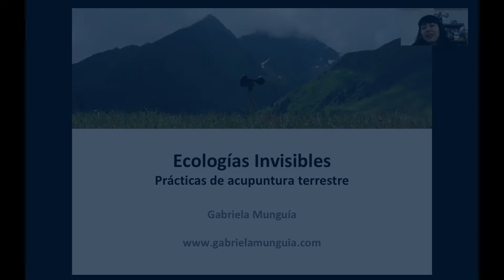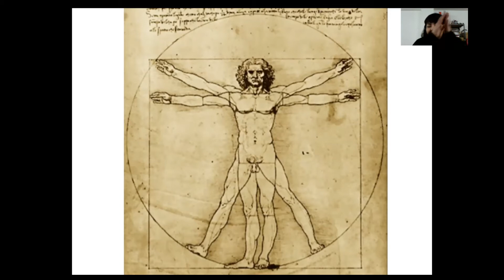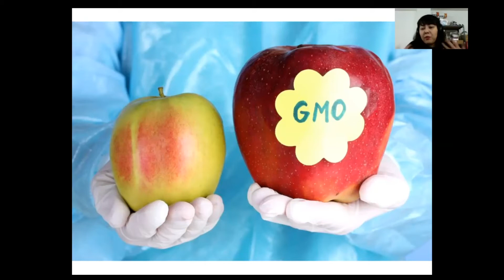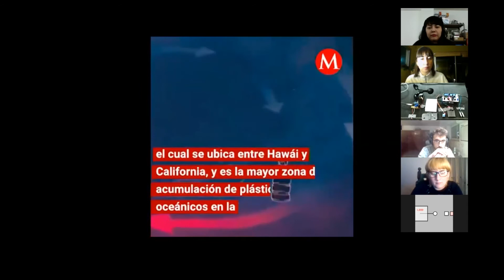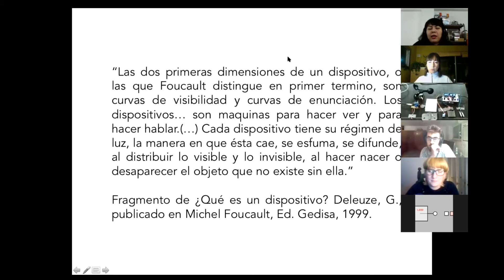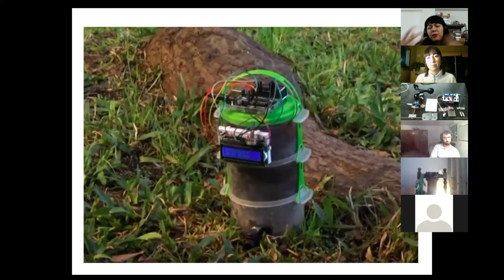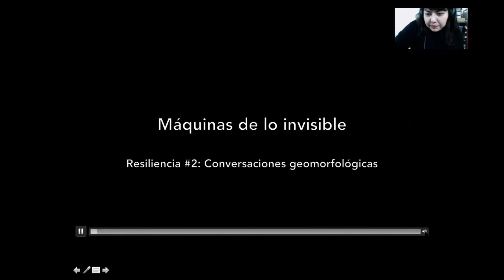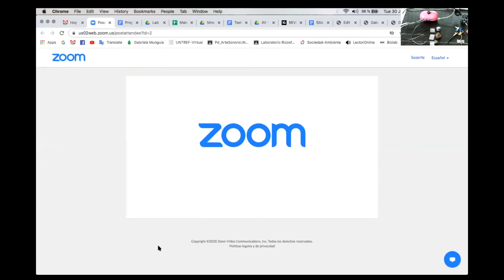Sonidos terrestres: Desarrollo de interfaces sonoras ambientales -presentación por Gabriela Munguia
Charla abierta y presentación del taller que inicia el miércoles 8 de julio - 2020

Imaginar nuevas formas de relacionarnos y entender la naturaleza frente a la crisis ambiental que enfrentamos hoy en día, es abrir una reflexión sobre la cultura: sobre nuestras tecnologías, nuestros haceres en las artes y las ciencias y las formas en que re-construímos nuestras sociedades. ¿Cómo podemos desde la experimentación artística representar nuevas gestualidades basadas en exploraciones e interpretaciones sobre aquello tangible e intangible que abraza todo aquello no humano?

Descripción:
La propuesta de este taller es propiciar una aproximación a la creación sonora a partir de nuestra relación con el medio ambiente: la escucha de nuestro entorno.
Atravesando distintas prácticas y lógicas de co-creación, construiremos nuestras propias tecnologías sonoras para explorar distintos fenómenos físicos y ambientales. A partir de una introducción a la electrónica analógica y digital, utilizando la plataforma de Arduino y distintas librerías de síntesis de sonido y protocolos de comunicación, construiremos distintas interfaces electrónicas sonoras integrando dispositivos DIY de sensado y medición.
Los dispositivos e interfaces que construiremos nos permitirán explorar sonoramente fenómenos como son la humedad de los suelos, la radiación electromagnética, la luminosidad ambiente, la velocidad del viento y la conductividad eléctrica y capacitancia de diversos materiales biológicos e inorgánicos.

Modalidad de trabajo:

Les participantes construirán sus propias máquinas sonoras utilizando sensores experimentales para poder aplicarlas a diversos proyectos de creación sonora. Se revisarán distintas formas para vincular nuestra interfaz de control a plataformas como Processing y Pure Data para generar otras formas de visualización y sonorización de éstos u otros fenómenos que surjan como inquietud de les participantes.

Objetivos del taller:​

- Experimentar con la tecnología como una herramienta, un lenguaje y un discurso poético para repensar nuestra relación con el medio ambiente a partir de la observación y sobre todo, la escucha, de fenómenos físicos y ambientales;
- Introducir a les participantes al conocimiento y práctica en electrónica básica y el mundo DIY a través de manipulación de dispositivos y componentes para desarrollar sus propias máquinas de sonido, así como también a través de la comprensión sobre el funcionamiento de protocolos de comunicación;
- Introducir a les participantes a las posibilidades de control y visualización de datos utilizando interfaces como Arduino, Pure Data y Processing.
- Propiciar un espacio de co-creación con el entorno y con otres, a partir de la presentación de ideas y proyectos particulares, con el fin de intercambiar ideas y posibles soluciones a necesidades creativas.

Requerimientos:

No se requiere contar con conocimientos previos ni proyectos en curso.
Se requerirá la compra de materiales electrónicos (no incluidos en el valor del taller), de uso habitual y de fácil acceso a compra.

Destinatarios:​

Artistas, músicxs, programadores, estudiantes y personas interesadas en desarrollar la observación de la propia escucha tomando como punto de partida el vínculo con el entorno natural y su fenomenología, así como también el interés en la electrónica y la visualización y control de datos en interfaces como Arduino, Pure Data y Processing.